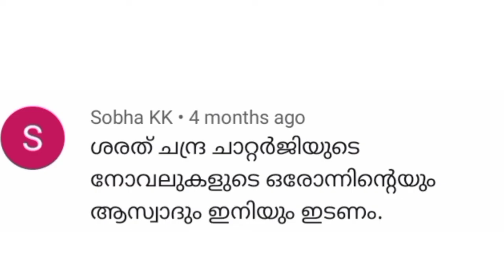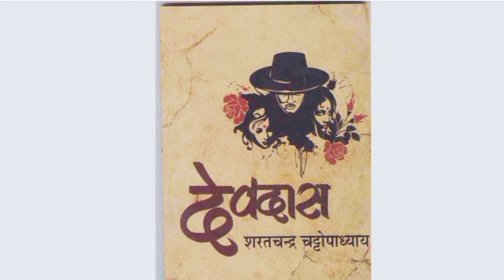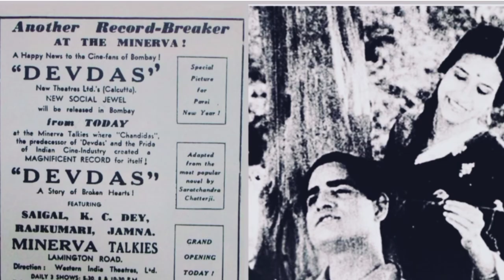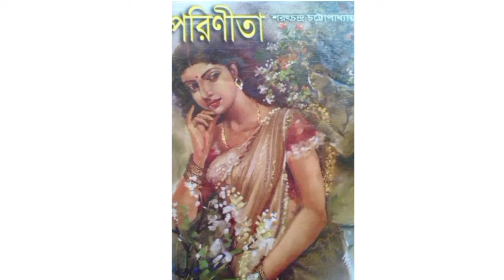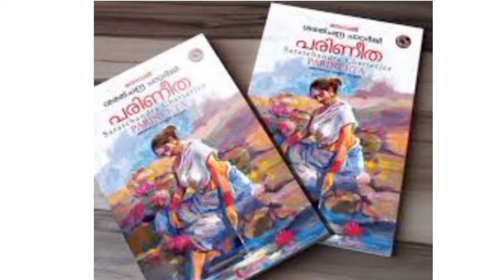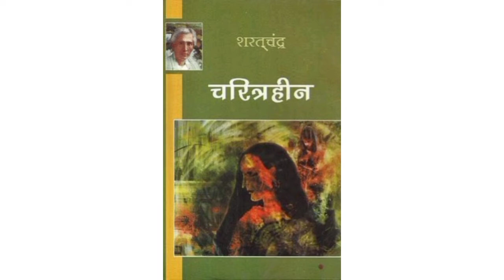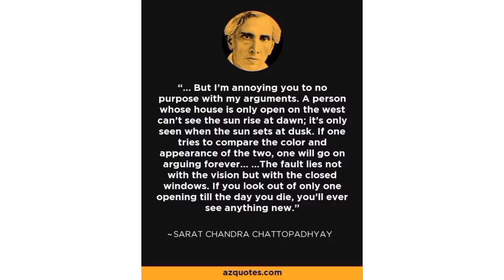Sharath Chandra Chatterjee Books Review|Movies|APS Arts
Sarath Chandra Chatterjee Literature works and movies based on his books
This is a suggested video.
Sarat Chandra Chattopadhyay, alternatively spelt as Sarat Chandra Chatterjee (15 September 1876 – 16 January 1938), was a Bengali novelist and short story writer of the early 20th century. Most of his works deal with the lifestyle, tragedy and struggle of the village people and the contemporary social practices that prevailed in Bengal. He remains the most popular, translated, and adapted Indian author of all time.[1][2]